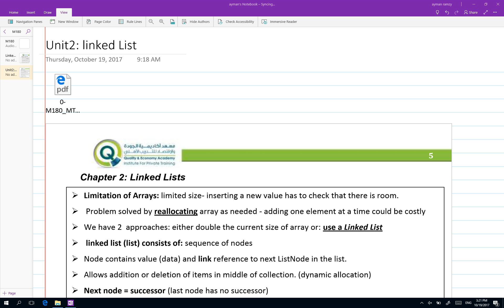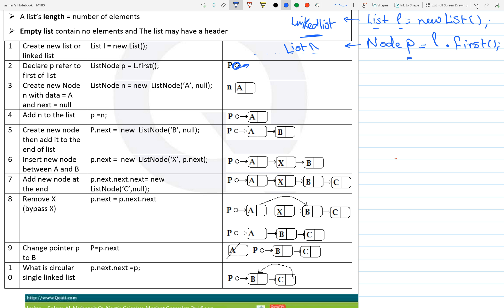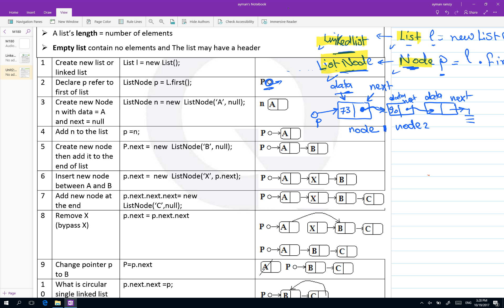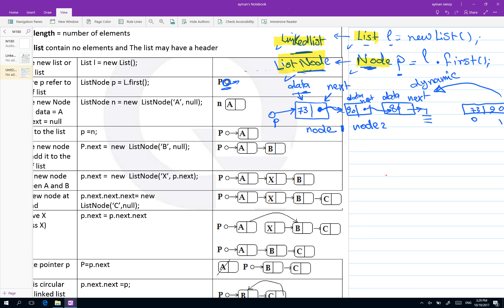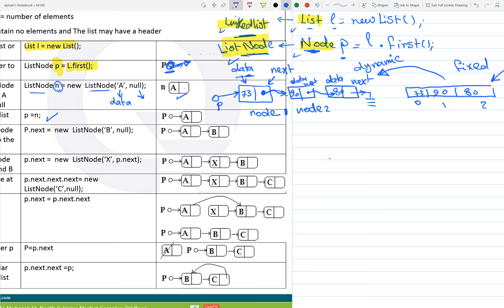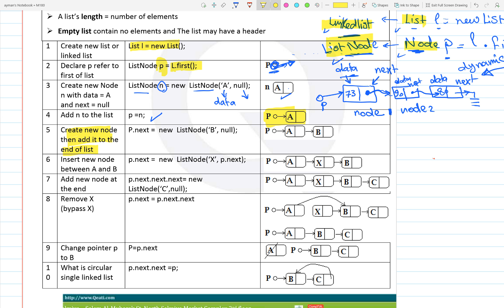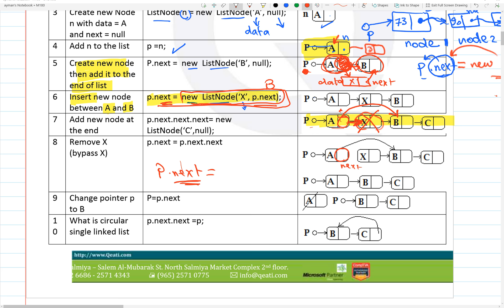M180 - LinkedList Part1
Linked List is a Flexible data structure